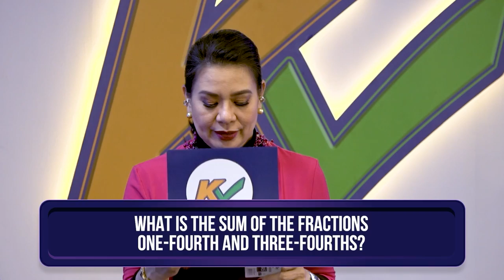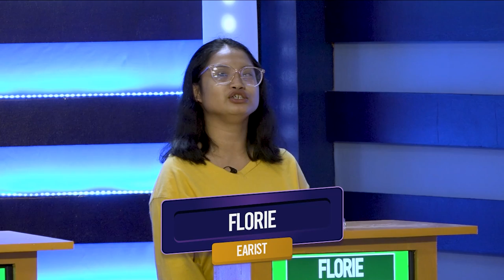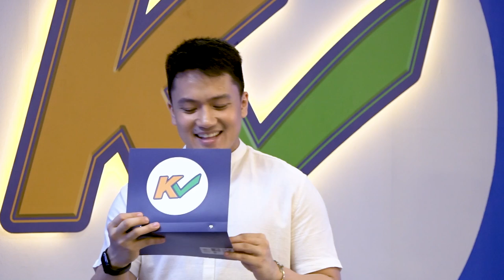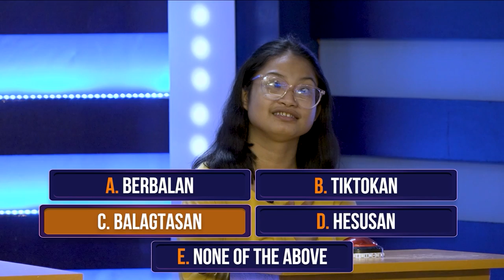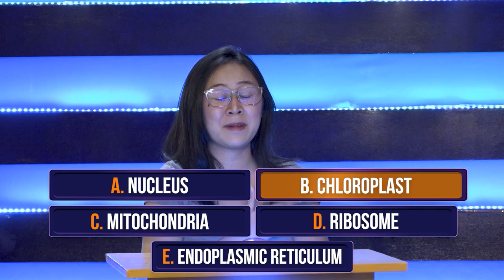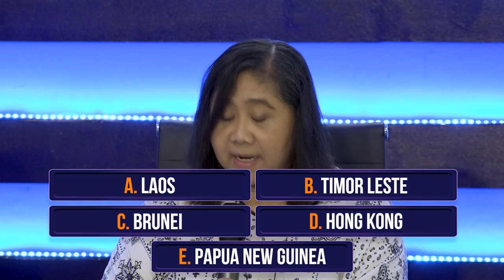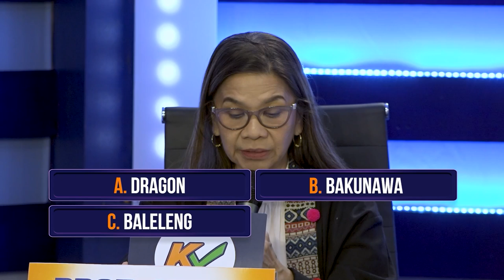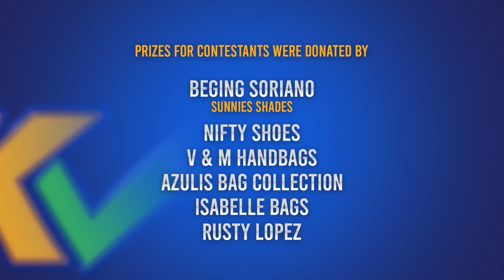K Check | Week 3 Episode 11